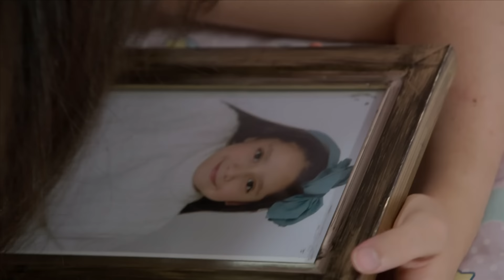Daniela tiene emotivo reencuentro con su hermanita | La Rosa de Guadalupe 4/4 | El sol de su sonrisa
Tras presentar una tricofagia, Daniela está delicada de salud, pero su hermanita se comunica con ella, guiándola con su luz.

Disfruta de 2 capítulos de LaRosadeGuadalupe
Lunes a Viernes a partir de las 6:30 p.m. a 8:30 p.m.

Episodio 2024 | "El sol de su sonrisa" | La Rosa de Guadalupe

Lunes a Viernes a partir de las 6:30 p.m. a 8:30 p.m. con Las Estrellas.